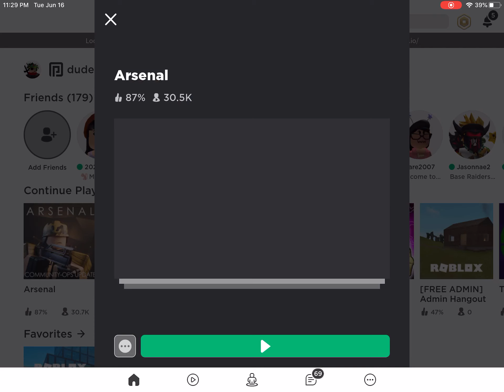Arsenal game play😤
My aim is bad